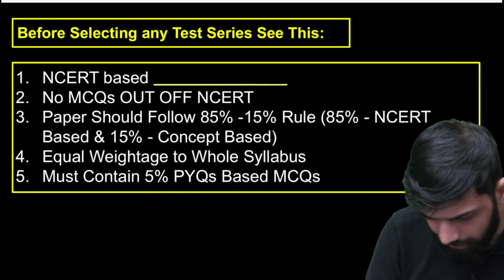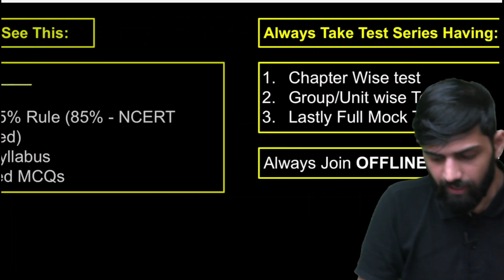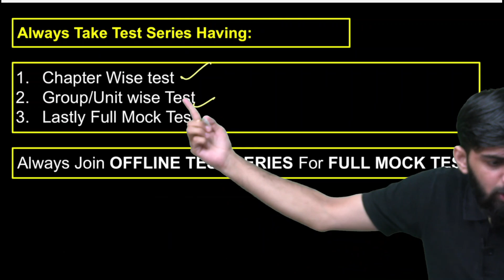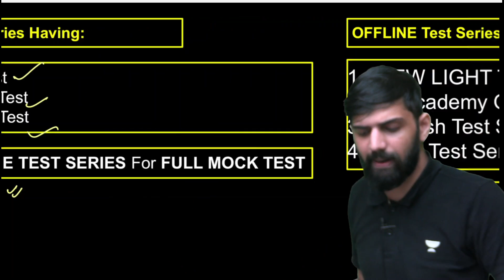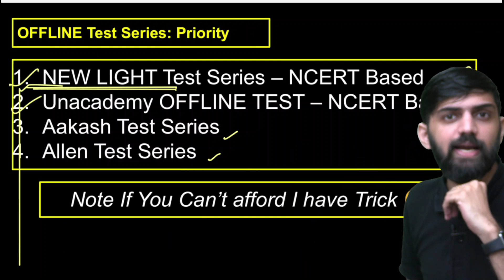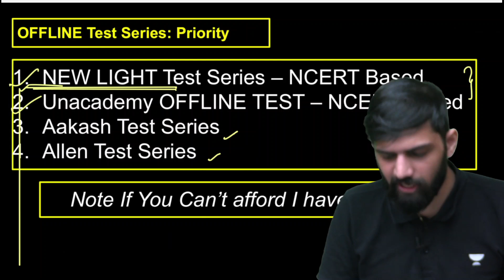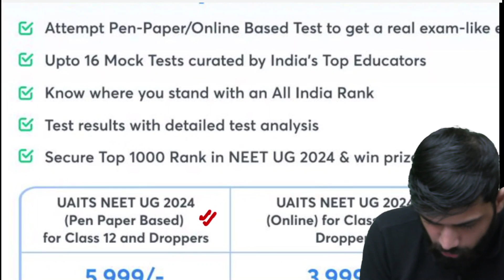Best Test Series for NEET 2024 | Free Test Series for NEET 2024 | Offline Test Series for NEET 2024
Tittle: Best Test Series for NEET 2024 | Free Test Series for NEET 2024 | Offline Test Series for NEET 2024

About Video:
In This Video Anmol Sharma Sir Talked About Best Test Series for NEET 2024 and also talked listed Free Test Series for NEET 2024 and best Offline Test Series for NEET 2024.

You can enroll in Unacademy Subscription and get the following benefits:
1. Learn from your favorite teacher
2. Dedicated DOUBT sessions
3. One Subscription, Unlimited Access to Live Online Classes and Videos
4. Real-time interaction with best-in-class teachers
5. You can ask doubts in live online classes
6. Limited students in each Class
7. Download the videos & watch them offline